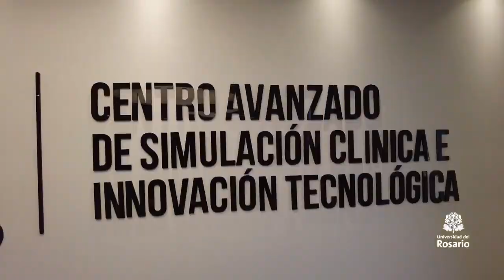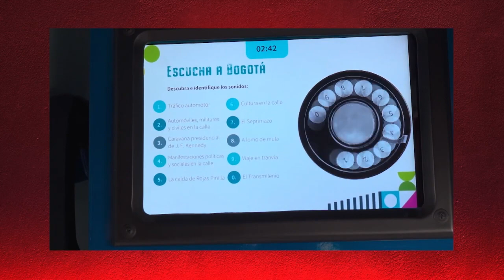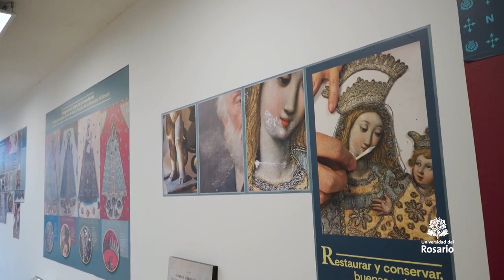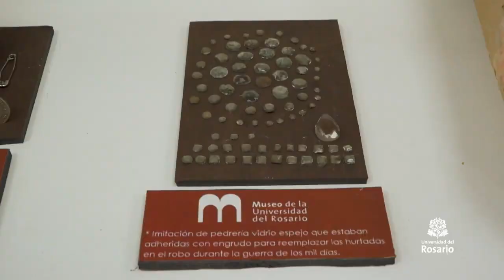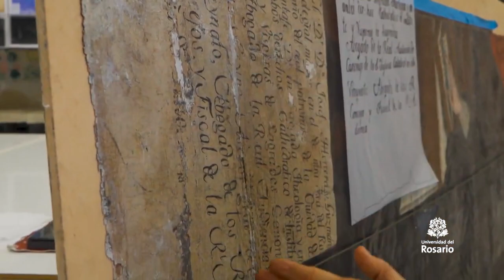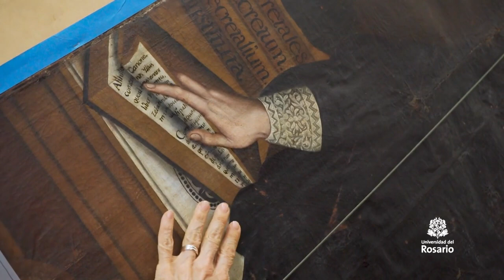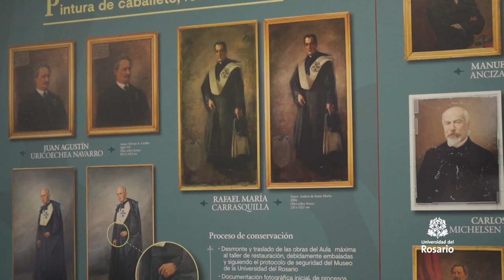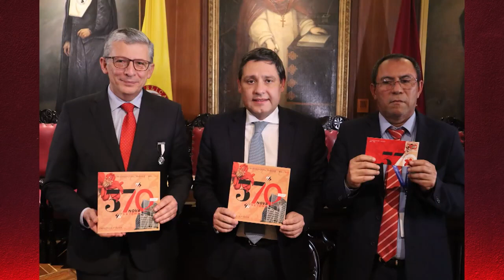URosario País: Silvia Tcherassi / Taller de restauración / Visita estudiantil a Barichara